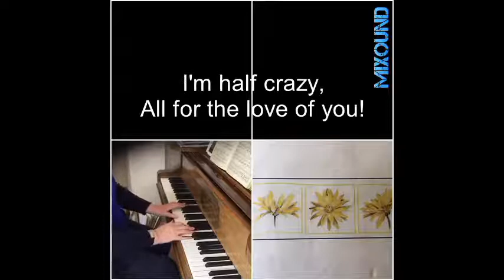Daisy Bell. Song by Harry Dacre. Accompaniment and lyrics only. ABRSM Singing Grade 2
A rehearsal track for Daisy Bell.  With subtitled lyrics.